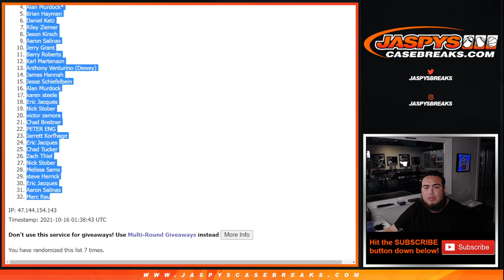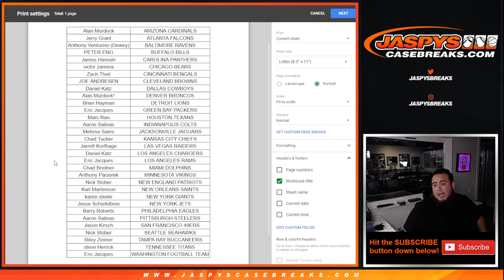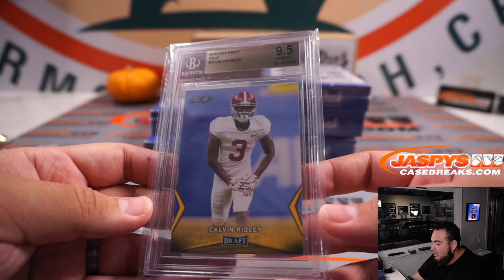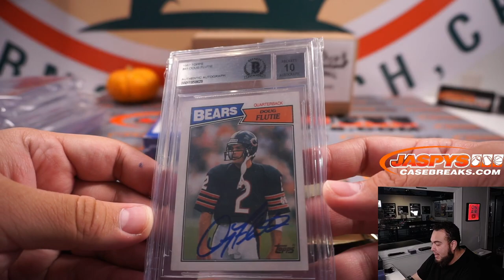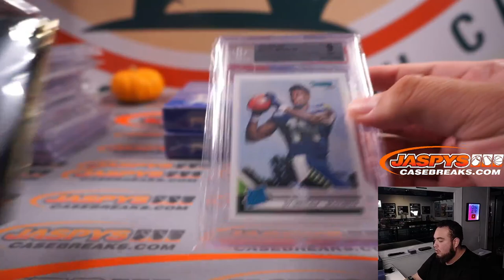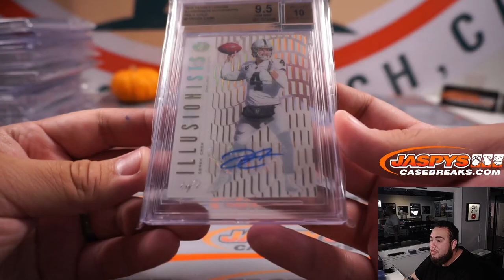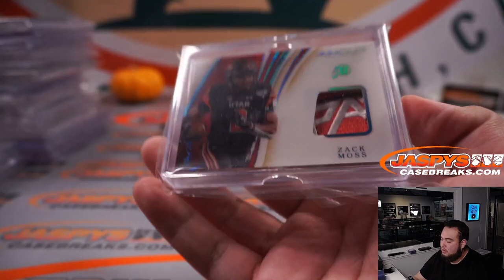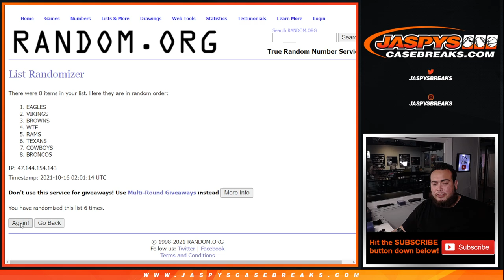Fri. 10/15 - 2021 Gold Rush Premier Football Players Dual Case Break #2 *RT* (12 BOXES)